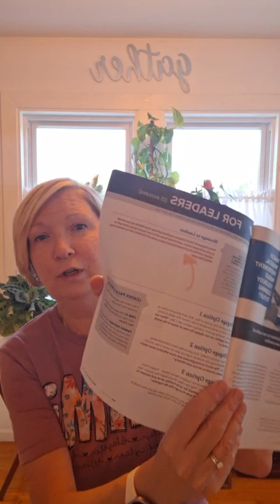Serving In Christ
We are to minister to one another and alongside one another.
Ephesians 4:1-7,11-16